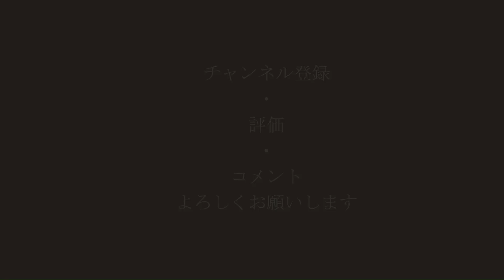機嫌斜めの弟をなだめる兄！？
神のサバの味噌煮「GOD」Channel

✂︎ｷﾘﾄﾘｾﾝ ✂︎

【グッズ】
LINEスタンプ
UTme!

✂︎ｷﾘﾄﾘｾﾝ ✂︎

✂︎ｷﾘﾄﾘｾﾝ ✂︎